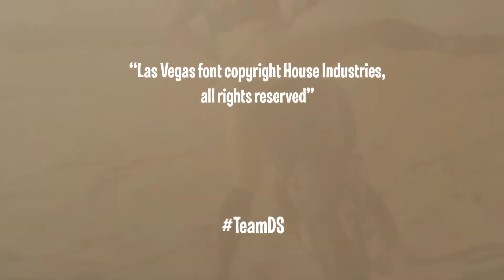Celebs riding dirt bikes